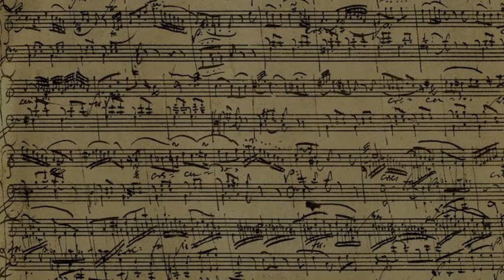Эксклюзивный концерт Один против судьбы